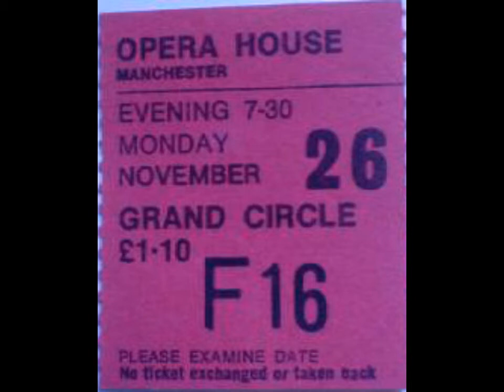Queen: Manchester 26/11/1973 - Full Audience Recording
Before I begin the description to this video, I would like to take a moment to give my condolences to the 22 men, women and children who lost their lives in the recent Manchester Area attack and also to the other people who were critically injured and who are currently going through treatment. I hope that this video does not cause any disrespect to those affected by this tragedy as I am uploading these shows in order to when they were recorded/performed. -Jordan/Chinwonder2

Queen, Live At The Opera House, Manchester, UK.

"There's an almost positive tension in the air, as Queen are slowly winning over British audiences, whom Freddie would interact with very timidly - similar to Robert Plant in the early 1969 Led Zeppelin shows. After the first song, he greets the audience thus: "You sound very quiet when there are so many of you. Anyway, we'd like to do something, it's a number called Son And Daughter." A far cry from where they would be in a few years' time. " - Queenlive.ca/queen/73-11-26.htm

Recording Quality: B-

Lineage: AUD - ? - "Opera House Rock" (Breakdown) - CD(1) - WAV -
 FLAC

"Not many complete recordings exist from this era, so this audience tape is precious, even in its average quality. Many differing copies have circulated, but Breakdown's version is the best version of the tape heard so far, and it runs at the correct speed." - Queenlive.ca

Timestamps:

0:00 - Procession [CUT]
1:05 - Father To Son
6:55 - Son And Daughter
10:25 - Guitar Solo
12:05 - Son And Daughter (Reprise)
14:00 - Ogre Battle
18:48 - Hangman
24:57 - Keep Yourself Alive
28:45 - Liar
36:10 - Jailhouse Rock (Medley)
38:13 - Stupid Cupid
38:57  Jailhouse Rock (Reprise)
39:37 - Bama Lama Bama Loo

For you mobile users, these timestamps will also be below in the comments so you can tap on them!